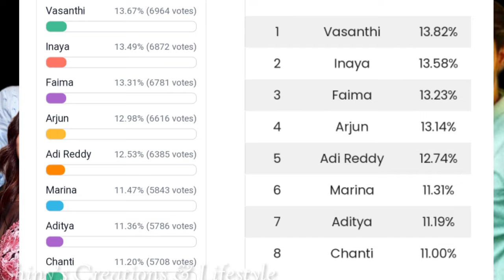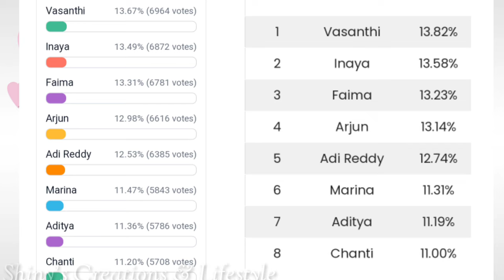ఈ వారం దుమ్ము లేపుతున్నది వీళ్లే